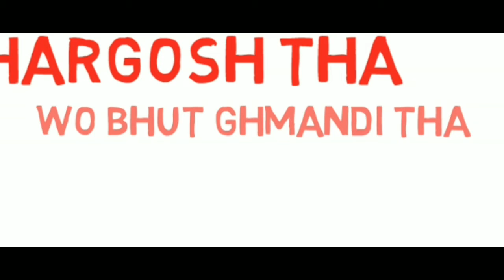Moral of the story turtle and rabbit for kids and toddler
Moral of the story turtle and rabbit for kids and toddler in hindi